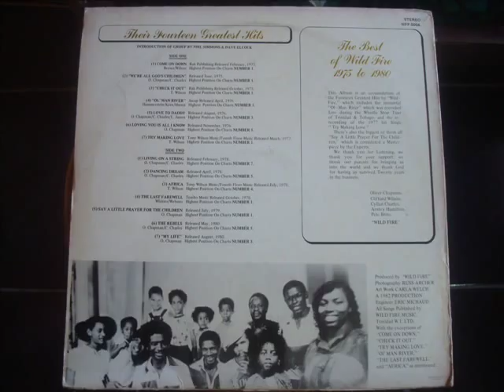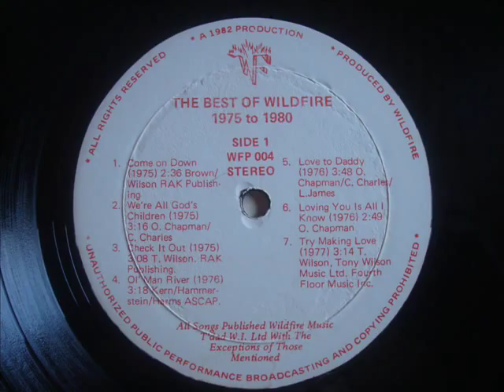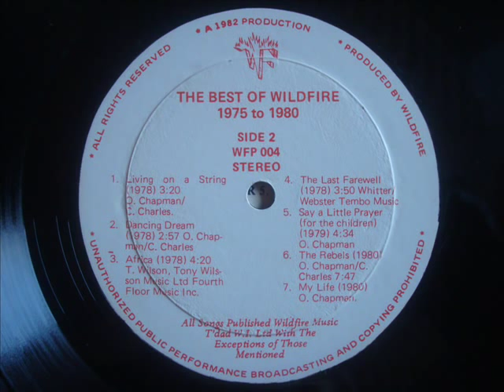Wild Fire Say A Little Prayer